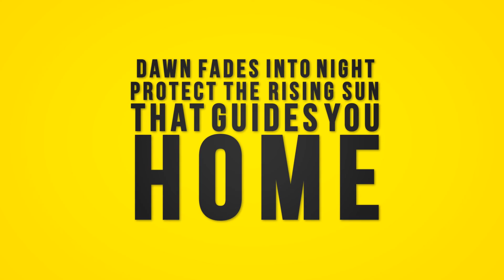01 Warrior Lyric sample